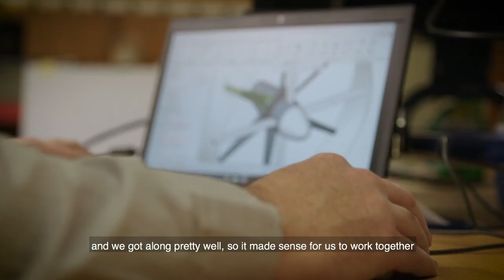Meet the ON graduates: Diffuse Energy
ON Accelerate alumni team Diffuse Energy discuss their unique wind turbine and what role ON played in their journey. Applications for ON Accelerate open until 28 September